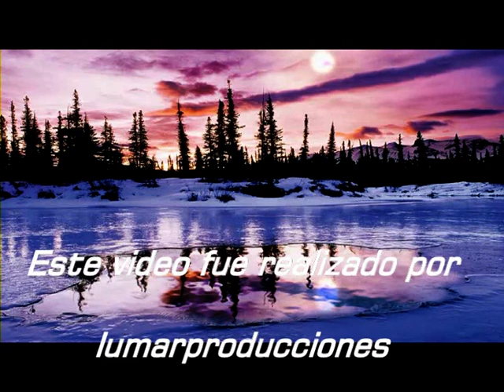Pon tus cargas en la cruz (Cuarteto Heman).mpg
Ante las dificultades de la vida solo debemos poner todas nuestras cargas en la cruz del calvario.